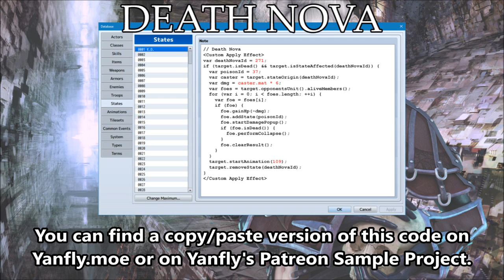Tips & Tricks - Death Nova (Guild Wars) - RPG Maker MV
In Guild Wars, when an ally (or minion!) affected by Death Nova dies in battle, it unleashes a large scale explosion that deals damage to all nearby enemies and poisons them! Here's how to make such an effect in RPG Maker MV!